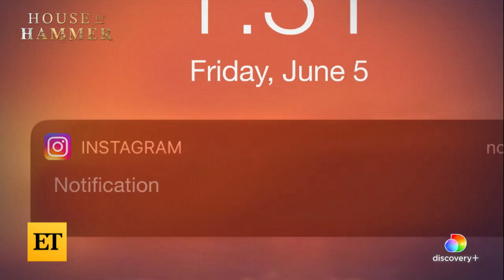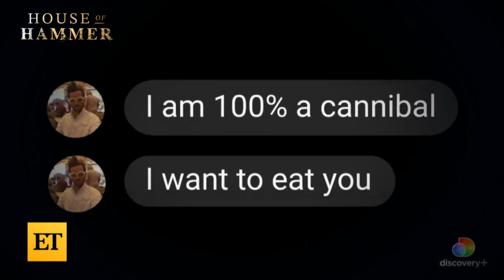Armie Hammer's Aunt EXPOSES Family Secrets in New Doc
Armie Hammer’s aunt, Casey Hammer, teases shocking family secrets will come to light in the trailer for ‘House of Hammer,’ a three-part docuseries premiering Sept. 2 on Discovery+. The sneak peek also promises testimonials from Armie’s alleged exes. ET has reached out to Hammer's rep for comment on the docuseries.